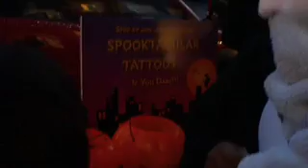Tarrytown Third Friday October 08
Tarrytown, NY's Third Friday celebration October '08.